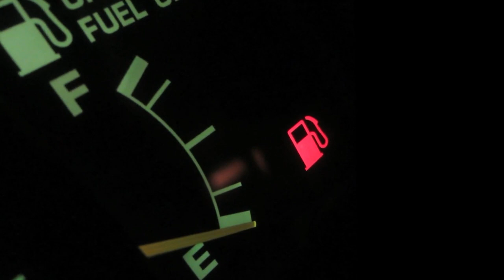Estos fueron los precios de las gasolinas y diésel en 2023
Este año, el combustible en El Salvador experimentó variaciones significativas en sus precios,  rondando entre los $3.58 y $4.98 el galón.